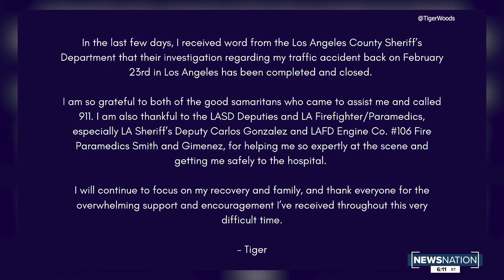Sheriff says excessive speed caused crash that injured Tiger Woods